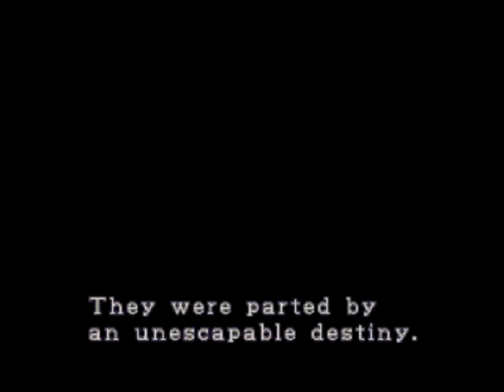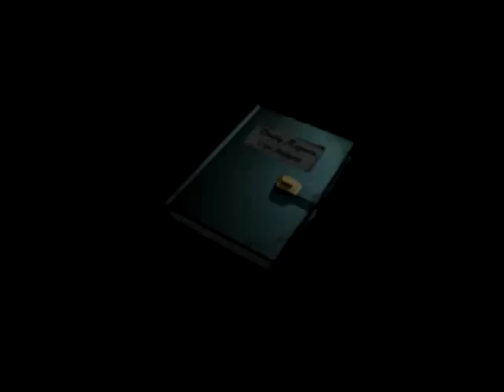Resident Evil 2 Leon Scenario A Part 01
First upload and it's just an easy mode playthrough of Leon Scenario A.